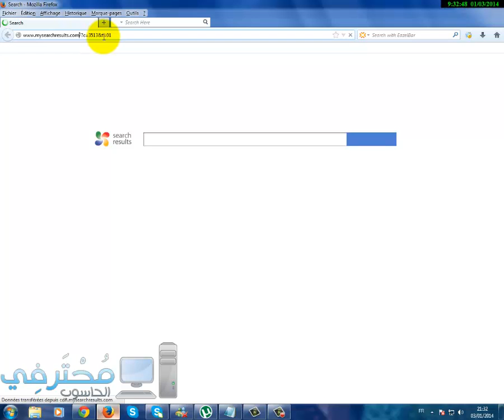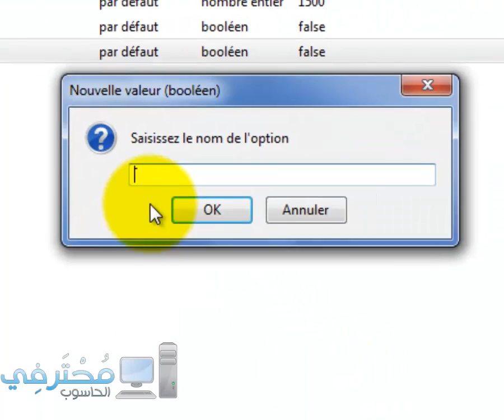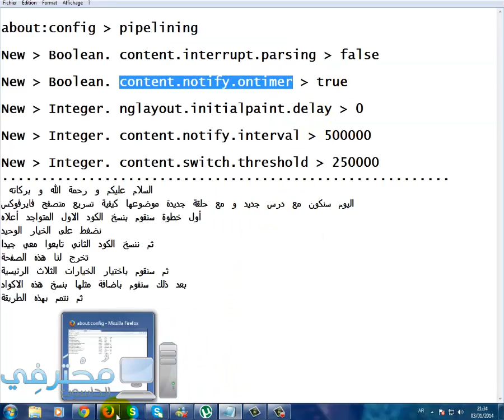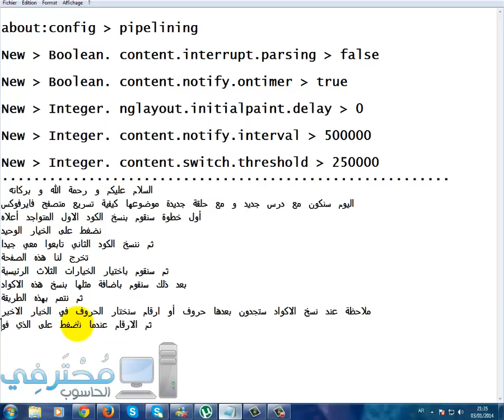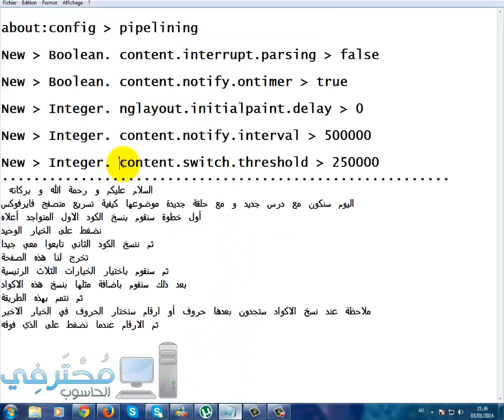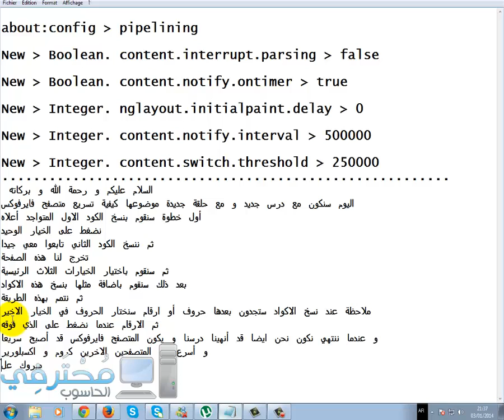الحلقة 49 : كيفية تسريع متصفح فايرفوكس